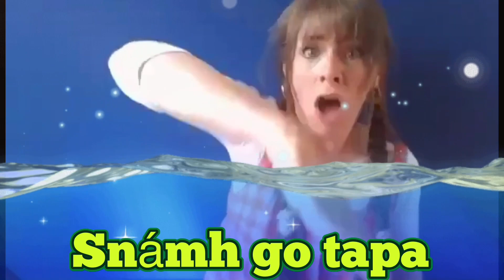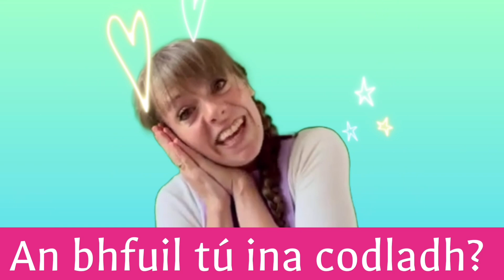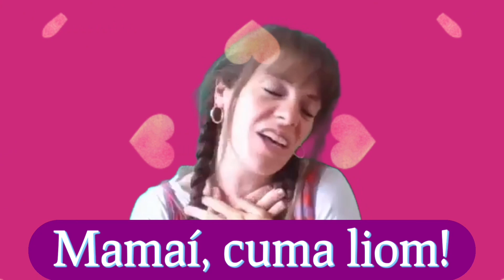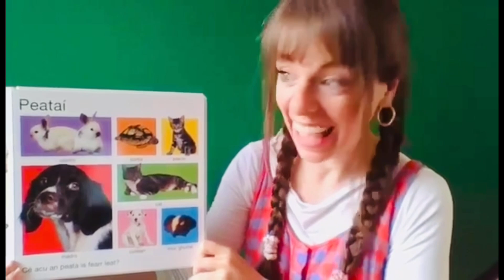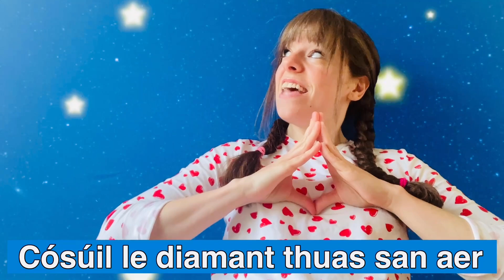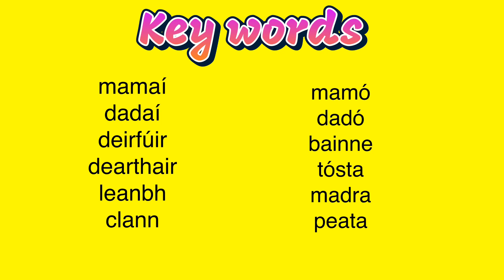Baby and Family | Leanbh agus Teaghlach | Toddler Learning | Irish | Songs for Babies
An Irish language video packed with music and learning for babies and toddlers!

The theme of this video is all about baby and family.

Songs include:

Baibín Siorc - Baby Shark
Rothaí ar an mBus - Wheels on the bus
Cúig Lacha Beaga - 5 little ducks